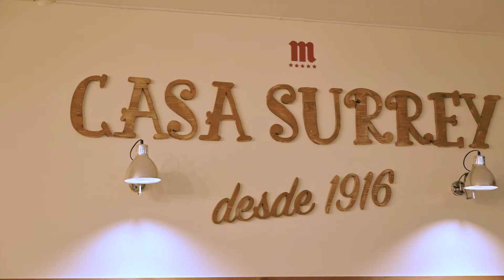Premios XVII Concurso de Tapas Picadillo 2021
Estas son las tapas premiadas en el XVII Concurso de Tapas Picadillo celebrado entre el 4 y el 14 de noviembre de 2021 en A Coruña